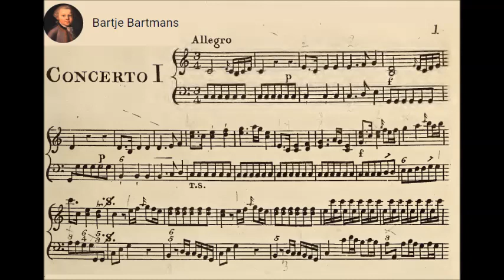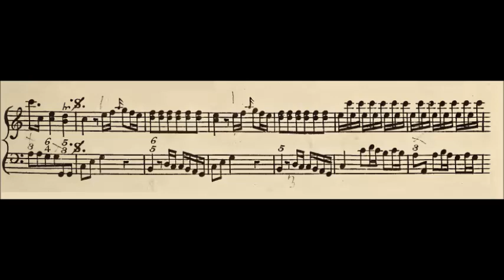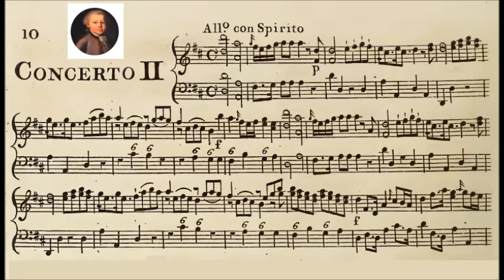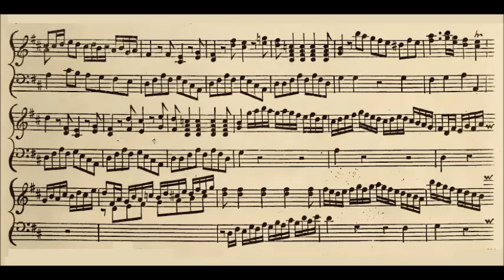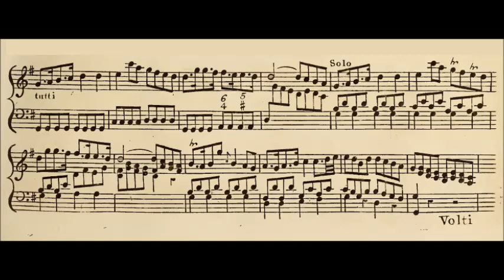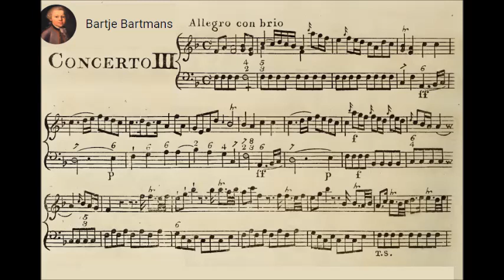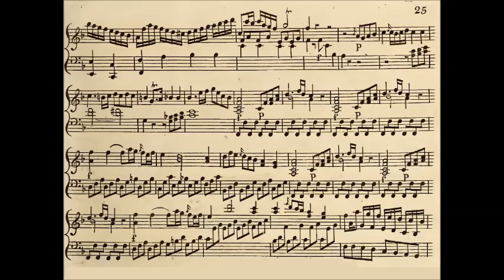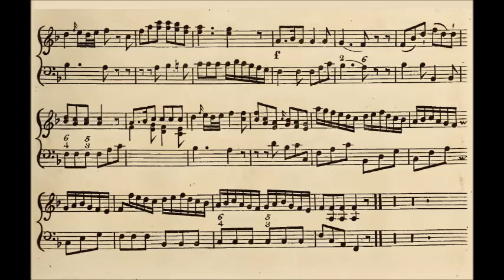Johann Christian Bach - Piano Concertos 13-15, Op. 13 (1777)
Johann Christian Bach (September 5, 1735 – January 1, 1782) was a German composer of the Classical era, the eighteenth child of Johann Sebastian Bach, and the youngest of his eleven sons. After a spell in Italy, Bach moved to London in 1762, where he became known as "the London Bach". He is also sometimes known as "the English Bach", and during his time spent living in the British capital, he came to be known as John Bach. He is noted for playing a role in influencing the concerto styles of Haydn and Mozart. He contributed significantly to the development of the new sonata principle.

Piano Concertos Nos. 1-3 from 6 Keyboard Concertos (1777)
Dedication: Mrs. Pelham

1. Concerto in C major, W.C 62 (Concerto No. 13)
a.  Allegro (0:00)
b. Rondeau: Allgretto (7:13)

2. Keyboard Concerto in D major, W.C 63 (Concerto No. 14)
a. Allegro con spirito (12:59)
b. Andante (19:12)
c. Allegro (25:45)

3. Concerto in F major, W.C 64 (Concerto No. 15)
a. Allegro con brio (30:02)
b. Rondeau: Allegro (37:33)

Anthony Halstead, fortepiano & the Hanover Band

Details by Susan Alexander-Max:
Johann Christian’s music was widely heard in London and his position as the English Bach won increasing recognition, ensuring him the greatest success of the musical Bach family during his lifetime. Greatly influenced by his studies in Italy and in Italian style, he became known as the master of the galant. This was a term applied to the style that developed in the latter half of the eighteenth century, suggesting a return to classical simplicity after the complexity of the late Baroque era. In very simple terms, it meant simpler music, with less ornamentation, more importance placed on the melody, and less on the bass line. The phrases tended to be of regular length, and the harmonic vocabulary emphasized principally the tonic and dominant. It was, in many ways, a reaction against the more elaborate and pretentious Baroque style.

Johann Christian’s ability to make the new fortepiano his own won even more favour in public circles. Indeed, whilst Clementi was still performing on the old harpsichord in London, Johann Christian was charming his audiences with the new keyboard. Composed in the 1770s, his keyboard concertos represent some of the best examples of all his keyboard works and incorporate all that was admired in their day. All in three movements, the traditional fast – slow – fast, they are stylish and elegant, graceful and galant. Johann Christian wooed his audiences using the grace and charm of the Italian style whilst involving and intertwining the folk elements of his adoptive country. How better to please the Queen!

The Concerto in D major, Op.13, No.2, is the second of a set of six piano concertos published in 1777, under the title: “A Third Sett of Six Concertos for the Harpsichord, or PianoForte. With Accompaniments for two Violins and a Bass, two Hautboys and two French Horns ad Libitum. Humbly Dedicated to Mrs. Pelham and composed by John Christian Bach Music Master to Her Majesty the Queen of Great Britain”. It was the custom in all of his concertos for the pianoforte to play the figured bass in orchestral pasages. This means that the piano is playing throughout: it plays the figured bass to accompany the orchestra as well as its own solo part.